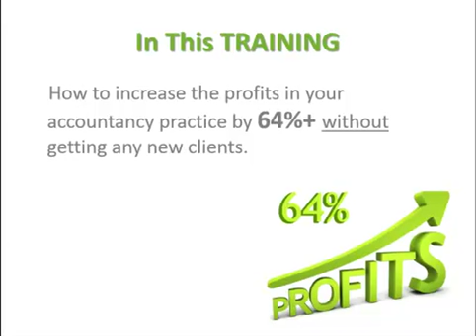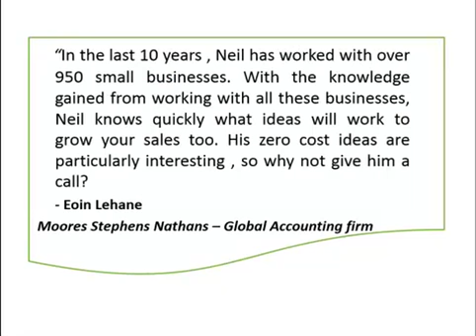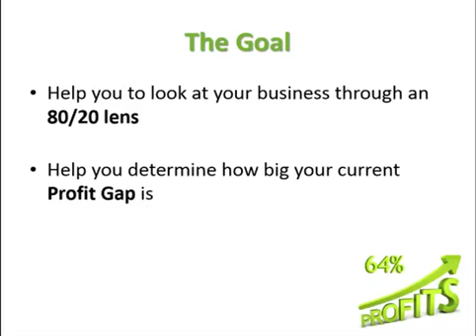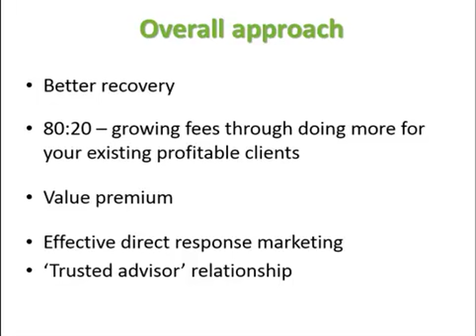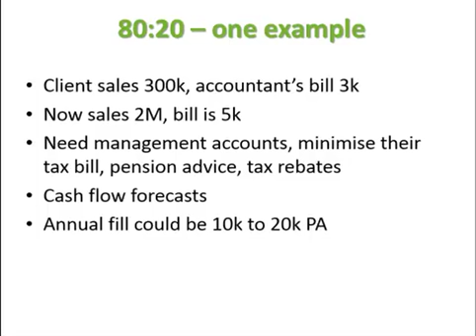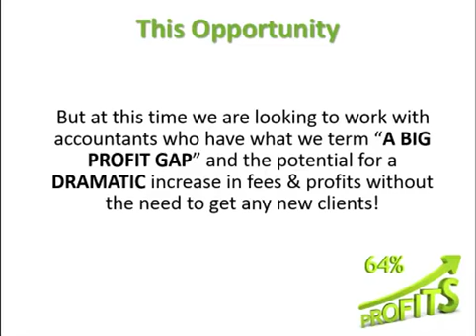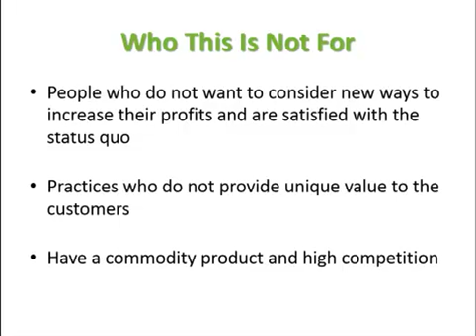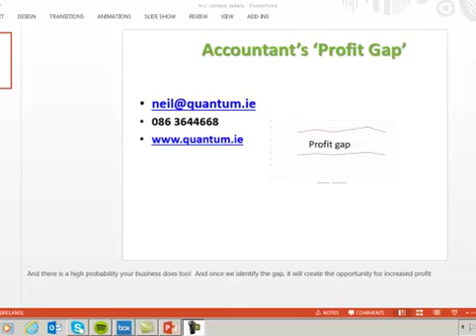Accountants - 5 Steps to Higher Fees in 2015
Using 80:20 techniques, I helped over 950 businesses grow their sales and profits. I have worked with numerous  accountants over the years helping them grow their fee income and profits.